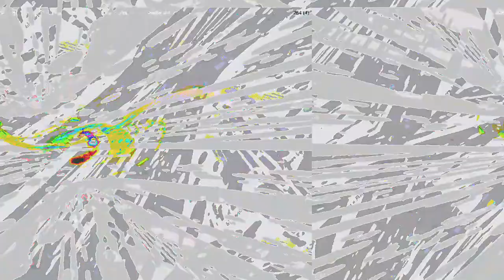[EPILEPSY WARNING] Movie 23 05 22 11h56m57s *Photosensitivity Warning*